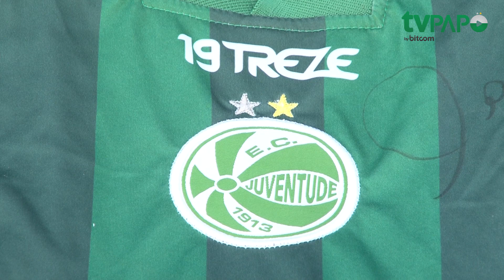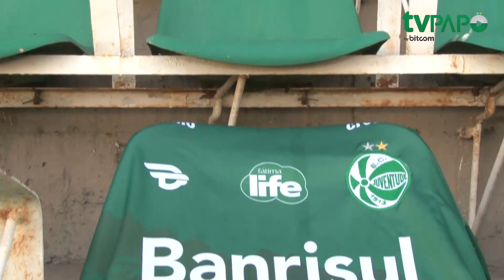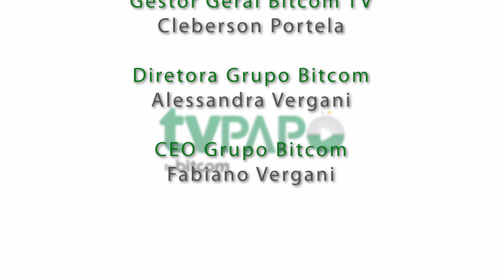PAPO ON-LINE ((4ª edição))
Está no ar o Papo On-line! Programa 100% do Juventude

Nesta edição o gerente das categorias de base Lúcio Rodrigues e o coordenador da Escola de Futebol Jonas da Rosa falam sobre os trabalho com os jovens atletas do Verdão.

Tem um bate papo com Ricardo Brisotto, gestor da 19Treze, que completou 4 anos. Ele fala sobre o lançamento da camisa 3 e os projetos já apresentados ao longo da parceria.